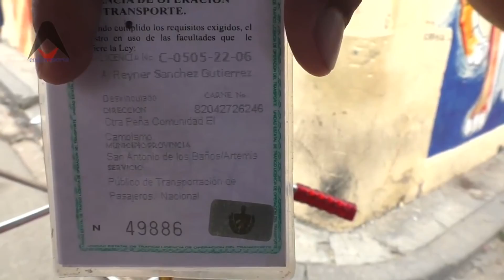Despierta Cuba: 4 candidatos a la presidencia de Cuba y un programa electoral